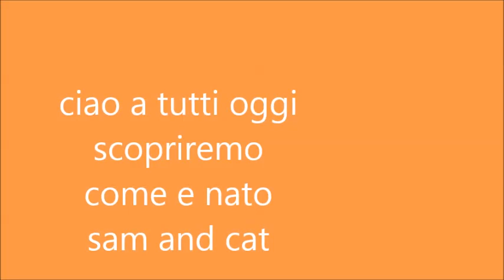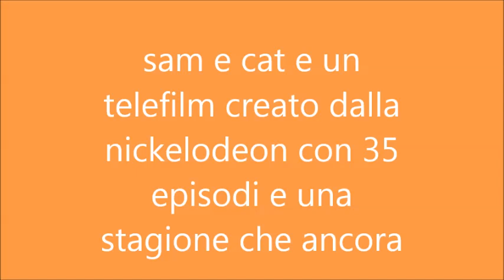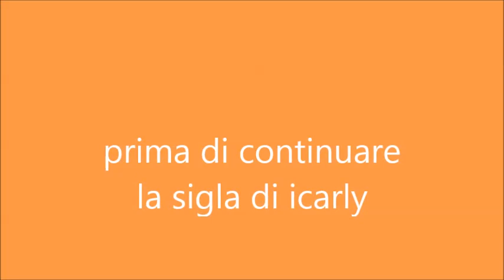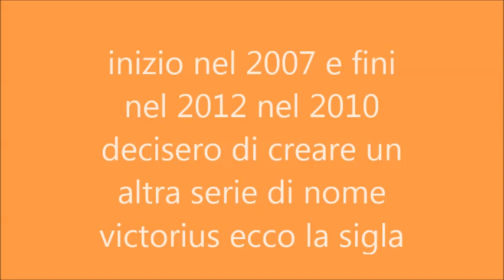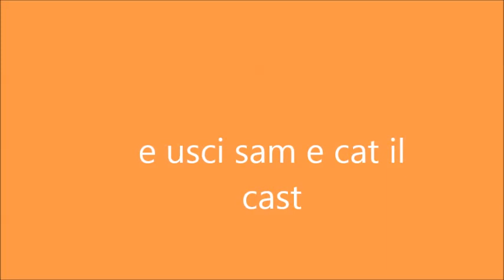come e nato sam e cat